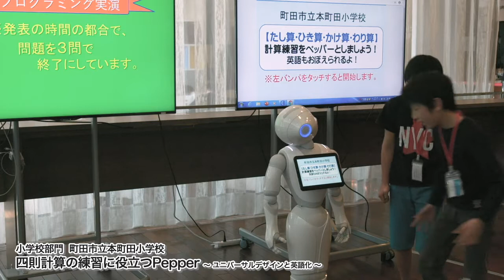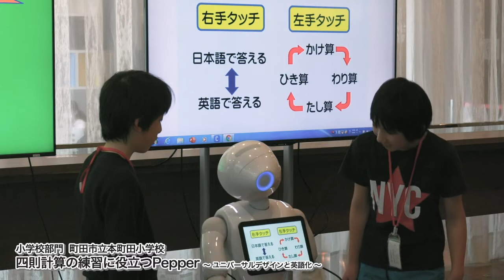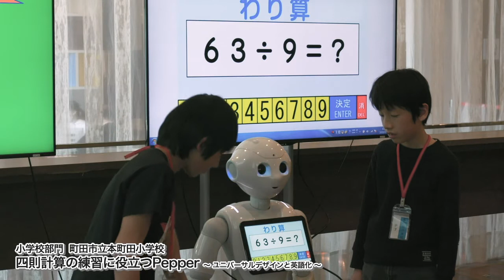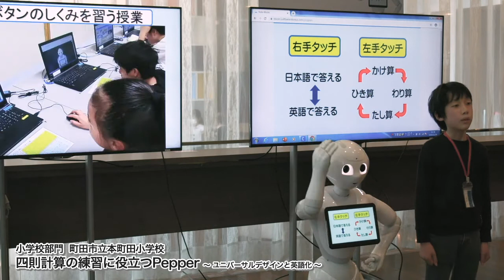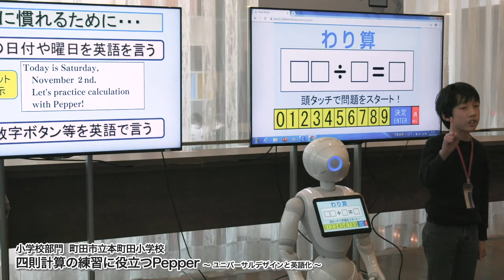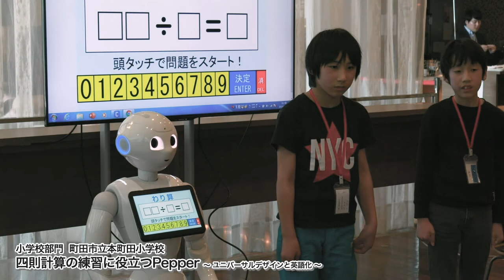Pepper社会貢献プログラム 2020｜小学生部門 町田市立本町田小学校｜ペッパーくん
ソフトバンクグループは人型ロボットPepperを活用した社会貢献プログラムを実施しています。

2017年に開始した「Pepper 社会貢献プログラム」は、ソフトバンクグループが人型ロボット「Pepper」を3年間自治体および非営利団体に貸し出す取り組みです。